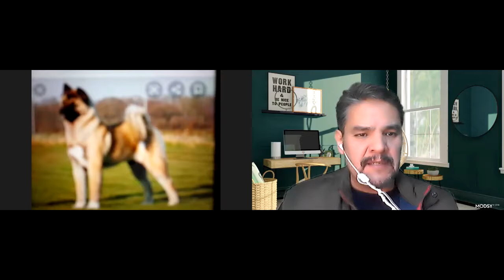Las razas más peligrosas de perros, te decimos cuáles son.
En nuestro programa de hoy, en Los Sobrevivientes:

- Razas peligrosas de perros: Te platicamos de los perros catalogados como "PPP", Perros Potencialmente Peligrosos.
- No me preocupo, me ocupo: En la sección de Raquel Kaplan, platicaremos acerca de la Obsesión por los Videojuegos.
- Chiles en nogada: Un platillo deliciosamente tradicional de estas fechas patrias.

Esto y mucho más en nuestro programa del 9 de Septiembre. Sólo en "Los Sobrevivientes" de Uneradio!